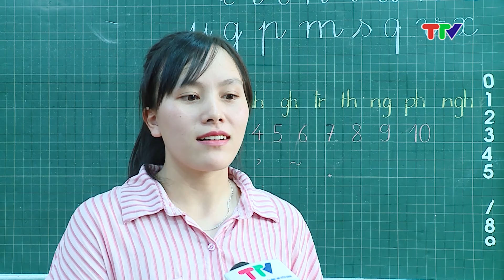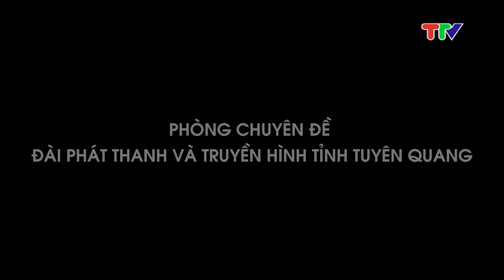MÙA KHAI TRƯỜNG